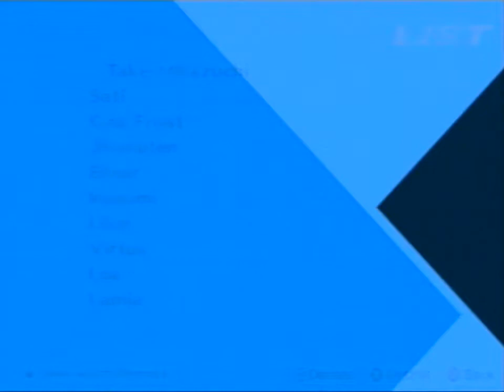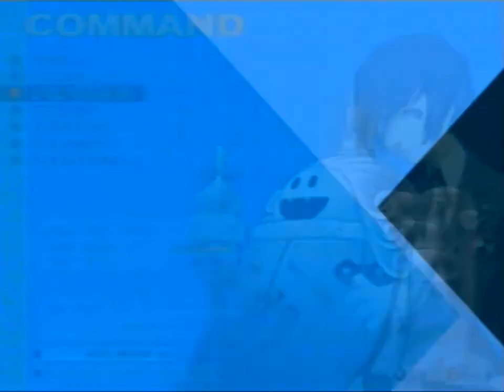Let's Play Persona 3 FES part 64: Redundant Boss Name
I'd like to see a Mundane Magus myself. Would be a change of pace.